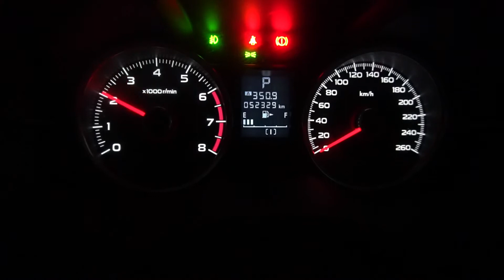Notorious Motorsports on a SUBARU FORESTER!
• Notorious Air Intake System ( K&N Legit )

We specialize :
🔹 Customized Pipings
🔹 Customized Titanium Pipings
🔹 Customized Intake
🔹 Customized Muffler tips ( Quad Tip )
🔹 Customized Headers
🔹 Turbo Pipings
🔹 Aluminum Fabrications
🔹 Fabrication
   - Metal Works
   - Steel Works
   - Customized & Industrial Trailers
   - Car Trailers
🔹 Car Tint Services
🔹 Mechanical Services
🔹 Performance Parts